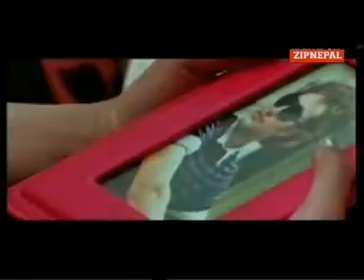मेरो प्यारो मान्छे- YouTube.MP4